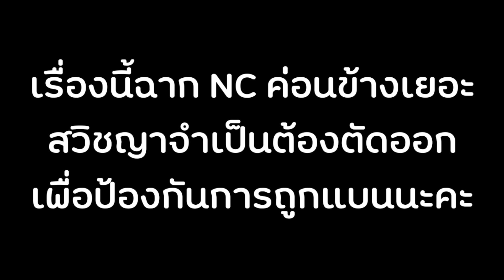นิยายยูริ หญิงรักหญิง เงารักทาสหัวใจ EP.01-02 | สวิชญา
นิยายแบบอ่าน 69฿

ช่วยดูโฆษณาให้สวิชญาเพื่อเป็นรายได้ในการทำคลิปต่อไปด้วยนะคะ หรือ จะกดปุ่ม super thanks ส่งรายได้โดยตรงให้สวิชญาด้วยเช่นกัน จะได้มีสตางจ้างนักพากย์ต่อไปค่ะ นิยายเสียงลงทุกวัน อ พฤ ส 19.05น. ขอบคุณที่สนับสนุนค่ะ

สามารถฟังเรื่องอื่น ๆ ได้ตามลิงก์นี้เลยค่ะ